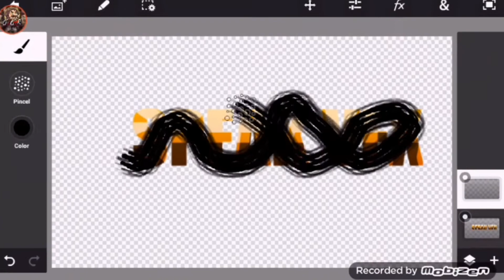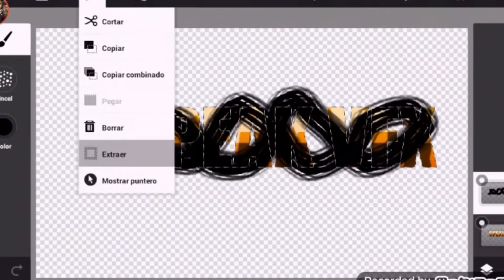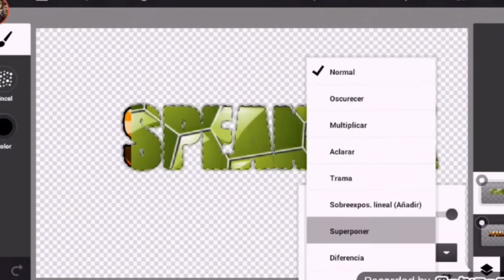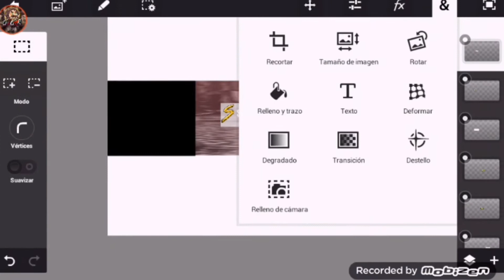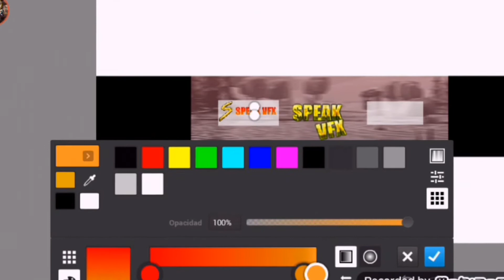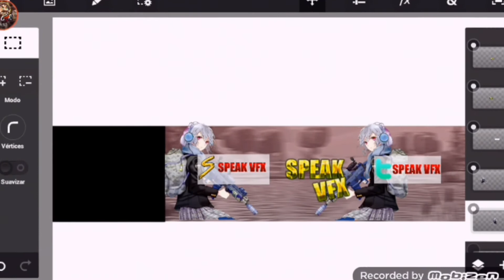Sped art baner for speak vfx fan